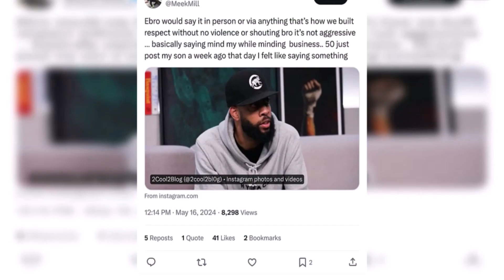Meek Mill Explains Why He Clashed With 50 Cent